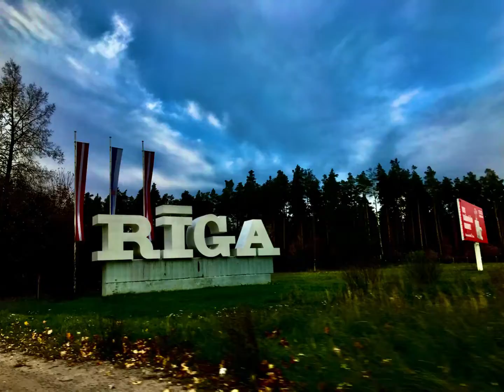Free - M.A.D (Friction and Spice Remix)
Short trip to Latvia with Free & Mad!